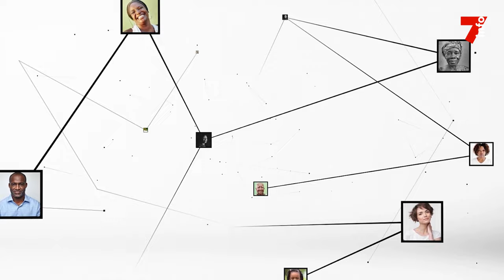Tidjane Thiam (président du PDCI-RDA) : "Le plus important pour moi, c'est une atmosphère apaisée"